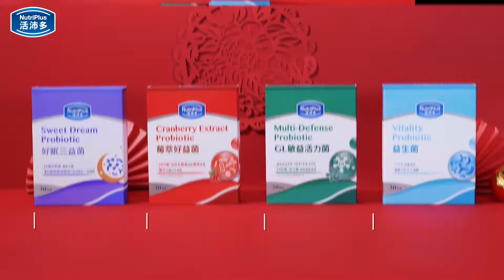過年送禮不踩雷，活沛多精選健康伴手禮🎁送進心坎裡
過年送禮不踩雷，活沛多精選健康伴手禮🎁
心坎禮💝滴雞精 黑羽土雞古法淬鍊，萬中首選
心坎禮💝益生菌 四款好菌，日常必備保護力
心坎禮💝葉黃素 游離型好吸收，全家都犀利
心坎禮💝二型膠原蛋白 行動靈活，新年多走春